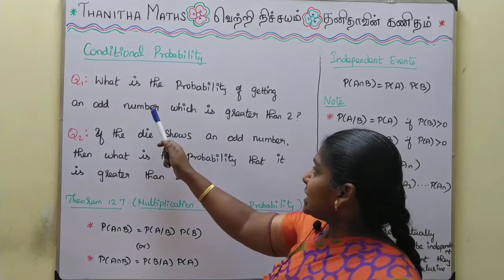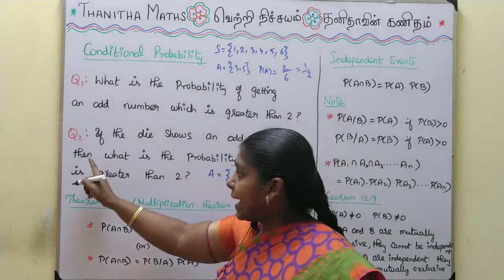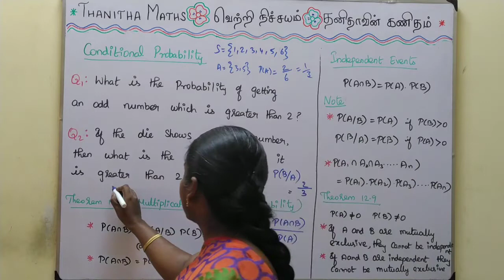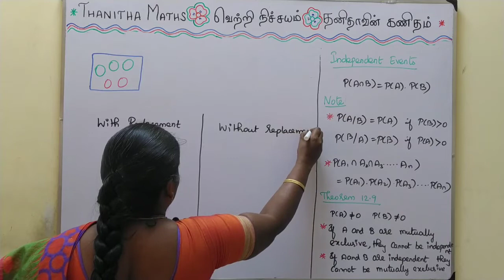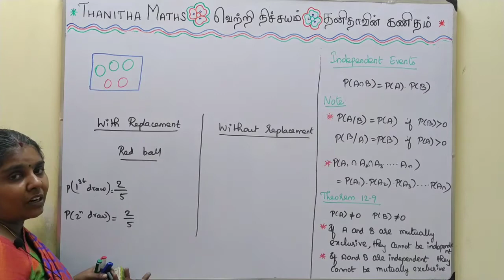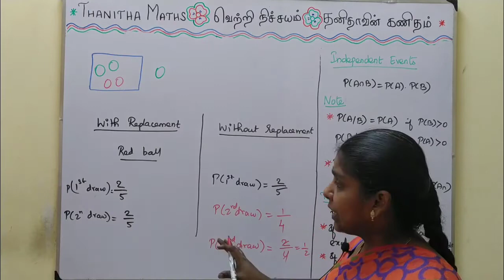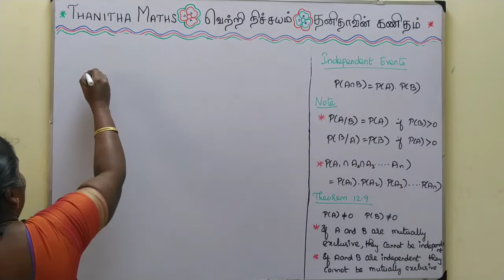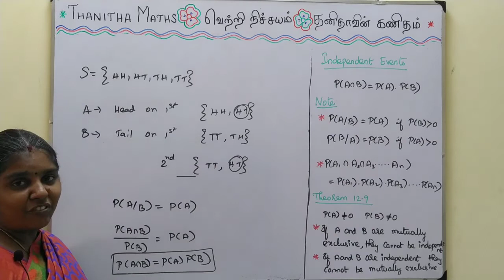11th Maths, Exercise : 12.3 - Introduction in Tamil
11th Maths, Chapter - 12(Introduction to Probability Theory)Exercise : 12.3 - Introduction given in Tamil